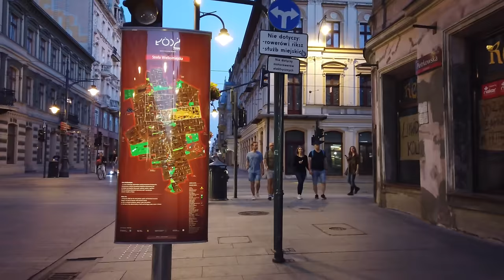Walking in LODZ / Poland 🇵🇱- 4K 60fps (UHD)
Łódź (pronounced 'woodge') is Poland's 3rd  third-largest city (behind Warsaw and Krakow). The once industrial city is off the usual tourist trail in central Poland. With a once wealthy textile industry Łódź  is reinventing itself by rebuilding the city centre which we will visit on this walk.

We start our tour near Park Staromiejski and the Manufaktura. This complex is an arts centre, shopping mall in the city on the grounds of a once huge factory. We stroll around there until we head to the park again, then to the plac Wolności and the long Piotrkowska street.

On Piotrkowska street many restaurants and bars make it an important part of the city. It takes us a good 25 minutes until we reach the end. The sun is gone on this summer evening so we also the end of our walk at the Centrum tram stop.